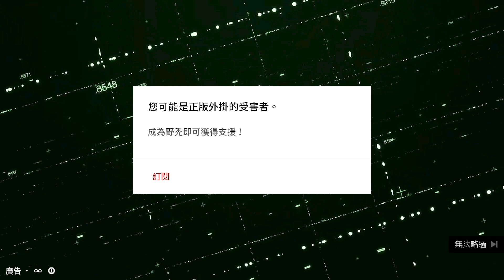TK DBD l Dead by daylight l 黎明死線 ➤師爺～比賽最重要的是什麼？？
感謝GeForce NOW爸爸這次強力贊助不然我想比賽應該辦不起來
台灣大哥大GeForce NOW雲端遊戲服務讓你跳脫硬體裝置侷限，無論是文書筆電、MAC、手機、Chrome瀏覽器，還是Android TV，遊戲皆無須下載等待，千款以上遊戲即開即玩！

📢現在至10/25 (23:59)前使用TK專屬優惠碼「TKDBDLOVEGFN」還能享有GeForce NOW前90天777元季訂白金會籍優惠，立即加入GeForce NOW享受跨世代的最佳遊玩體驗

歡迎 比賽贊助&商務置入 洽經紀人Line: foow8888

！！報名同學過多，將提早結束報名。要報要快！！
⚠️注意事項⚠️
主辦方若進行修改調整，請以最終公告內容為準